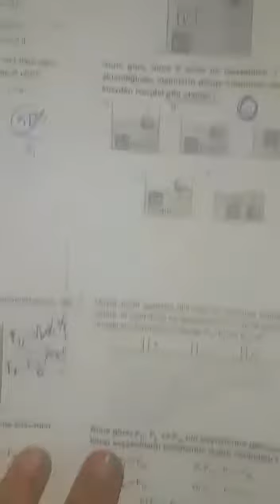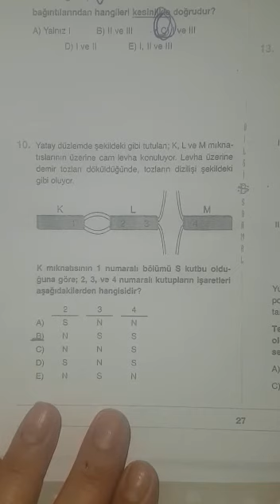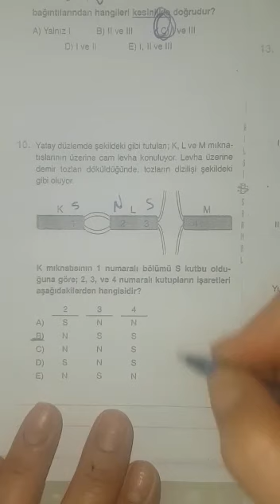10.SINIF BİLGİ SARMALI FİZİK